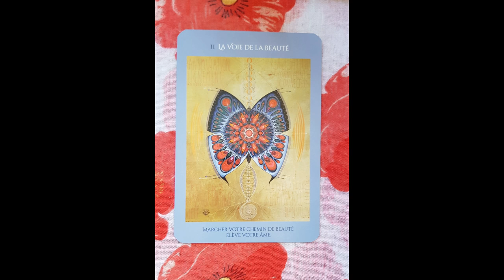Lion tirage du 13 au 19 Mai 2024